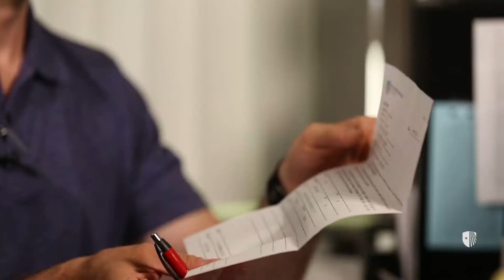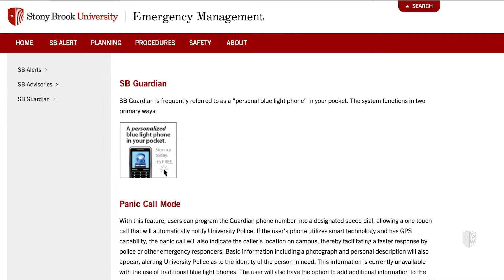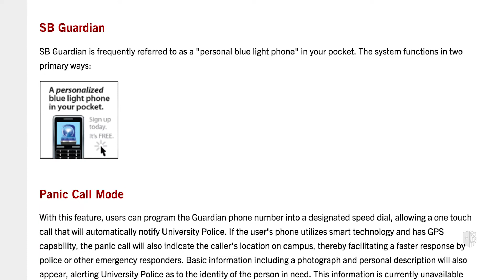Stony Brook University Police Department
The Stony Brook University Police Department is a fully accredited law enforcement agency recognized by the New York State Division of Criminal Justice Services (DCJS). The department strives to create a safe and secure environment by dedicating ourselves to raising the level of preparedness to meet the needs of today and the challenges of tomorrow, and we work to develop and maintain a positive relationship with all segments of the campus community to provide successful law enforcement services and implement beneficial community policing programs.